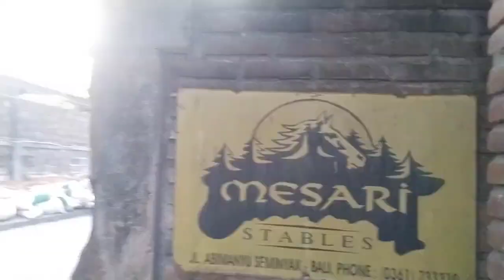happy honeymoon France rider at mesari stables in bali at seminyak beach